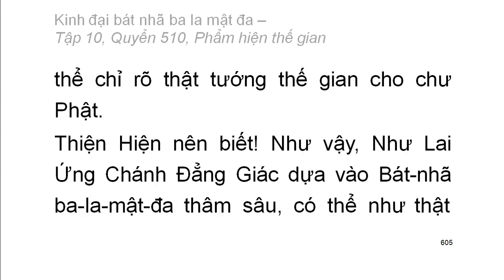Quyển .../600: Kinh đại bát nhã ba la mật đa (tiếp)